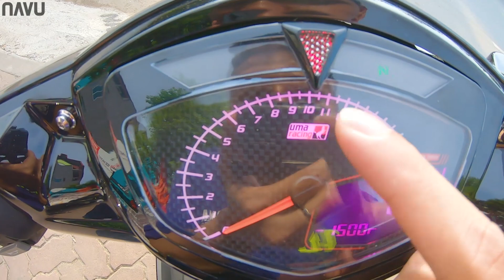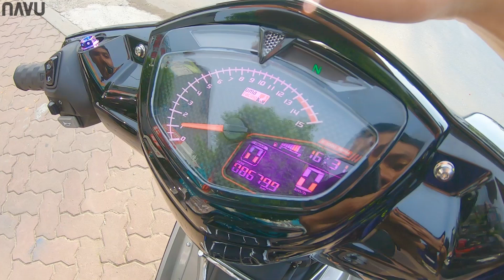Navu đón tiếp dàn Exciter độ nội công. Đủ 4 đời Exciter khác nhau | Vlog 198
Navu đón tiếp dàn Exciter độ nội công. Đủ 4 đời Exciter khác nhau.

© Bản quyền thuộc về Navu
© Copyright by Navu ☞ Do not Reup